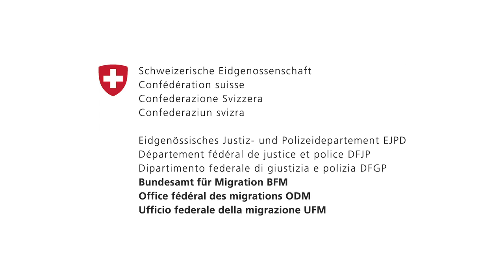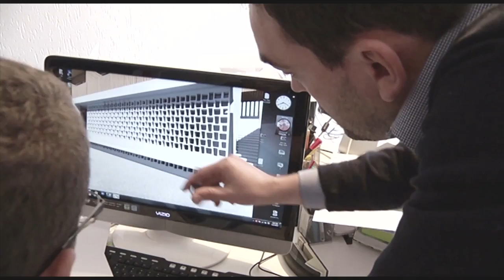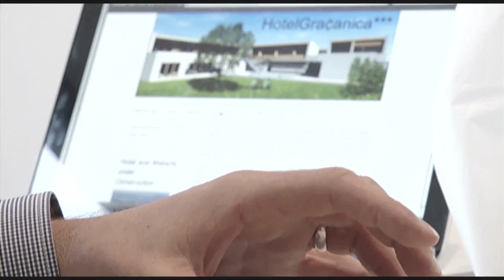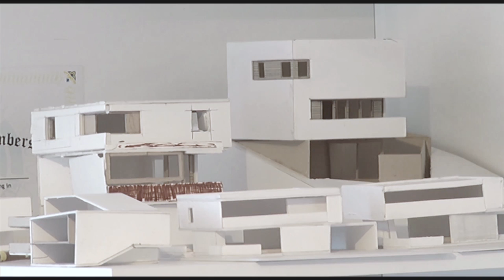La coopération au développement Suisse-Kosovo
Invitée: Anne Moulin